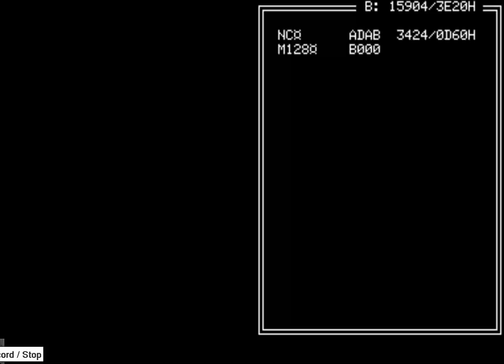KOSTI POKER YAHTZEE CASINO GAMES FROM COMPUTER ORION 128 & http zvzd3d ru Orion128 Main html # SITE